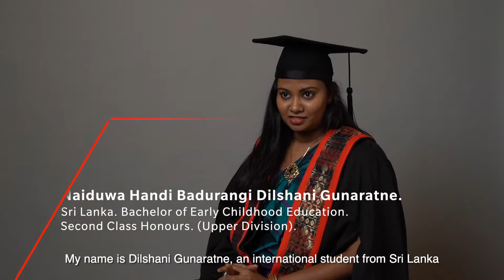HELP University 2019 Convocation Interview with Dilshani Gunaratne (Sri Lanka)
Naiduwa Handi Badurangi Dilshani Gunaratne, our international graduate from Sri Lanka, shares her experiences and memories studying at HELP University.